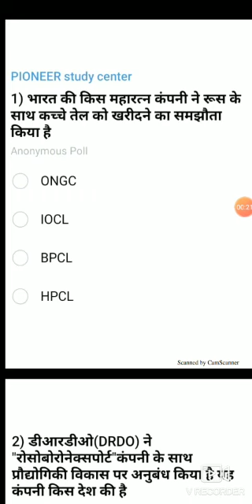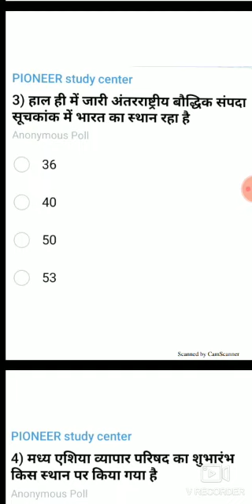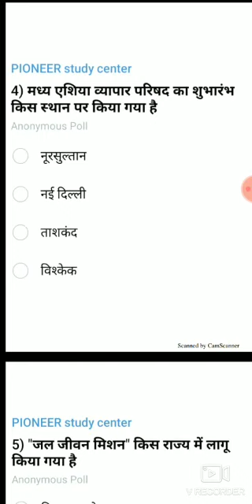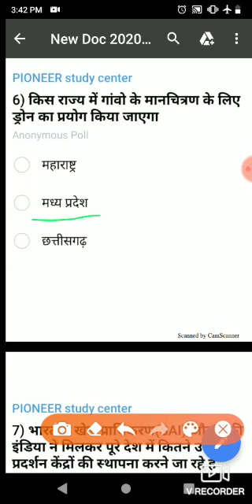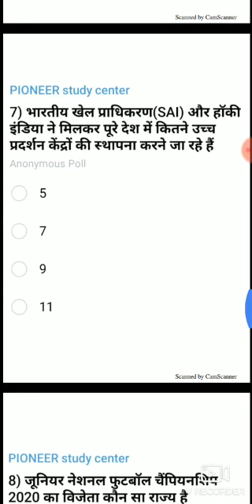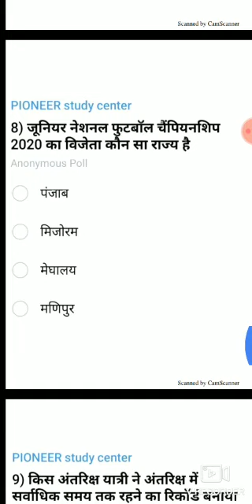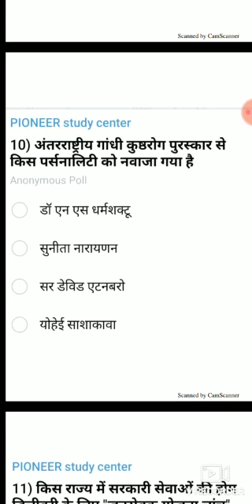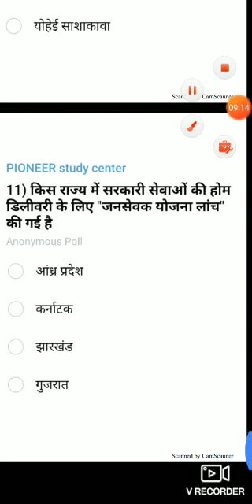Current Affairs 08 February I SSC I UPSC I MPPSC I RAILWAY I UPSSSC I CGPSC I DSSSB I MPSI I UPSI